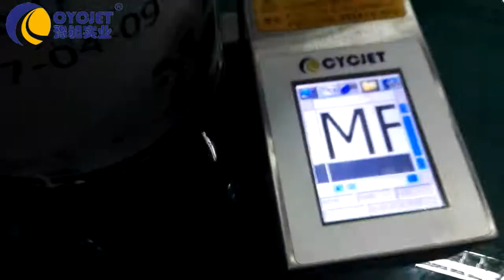How to manual Printing metal paints drum with Hand Jet Printer CYCJET